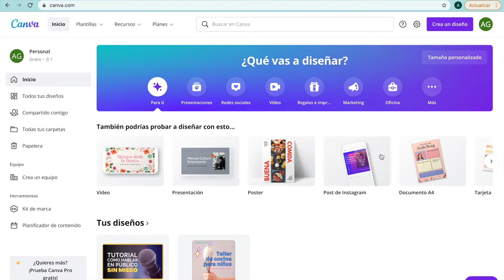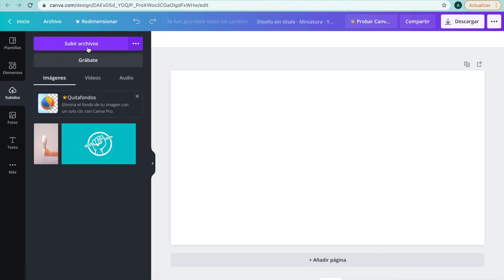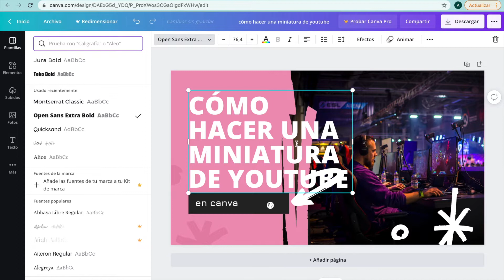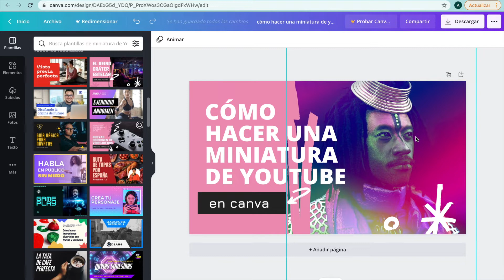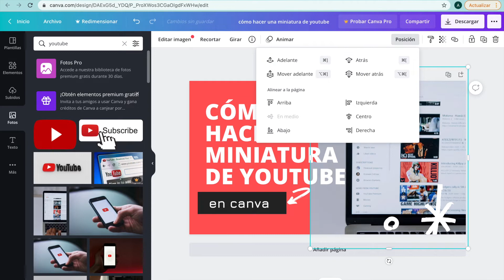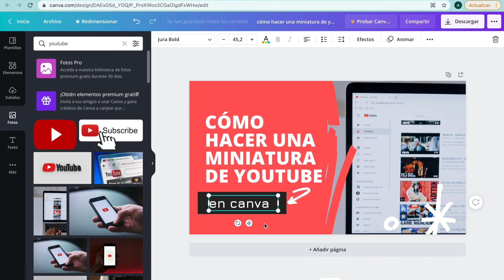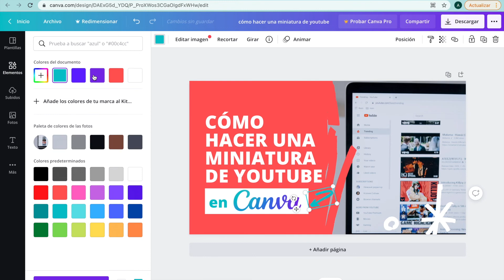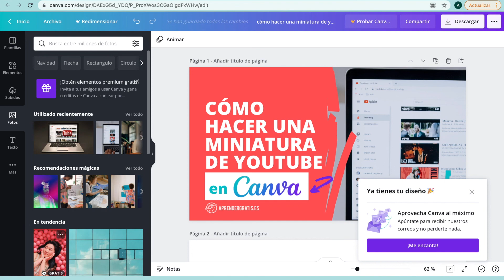CÓMO hacer una MINIATURA de YOUTUBE con Canva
¡Hola! En este vídeo podrás ver cómo crear una miniatura de YouTube usando Canva.

Si todavía no conoces esta herramienta web te invitamos a ver el vídeo "Cómo se usa CANVA"

00:00 Bienvenida
00:24 Qué es Canva
00:36 Crear un diseño para YouTube en Canva
02:20 Cómo empezar a diseñar una miniatura para YouTube
04:20 Elegir una plantilla de Canva para hacer tu miniatura
04:55 Modificar la plantilla de diseño
09:35 Añadir una foto al diseño de miniatura
13:45 Agregar un logo
18:18 Resumen del trabajo realizado sobre la plantilla
18:48 Guardar y descargar el diseño en PNG
20:03 Despedida